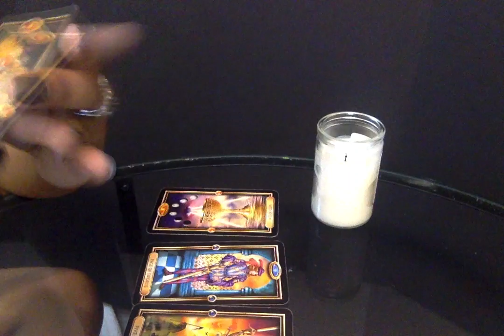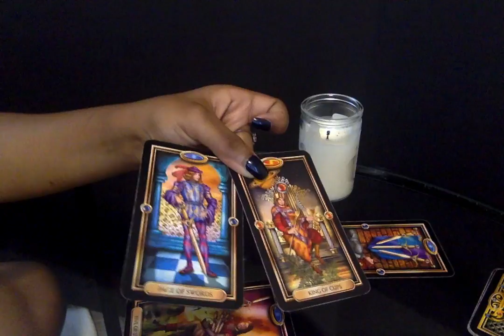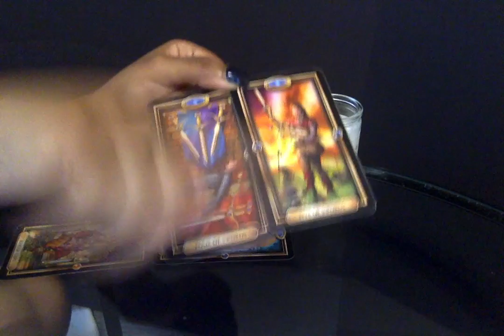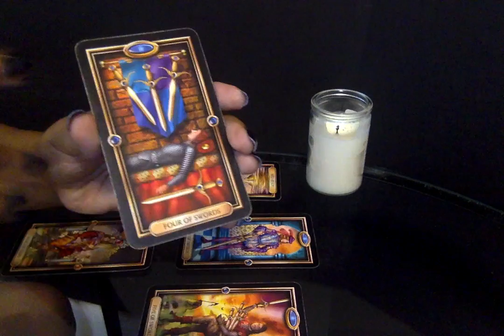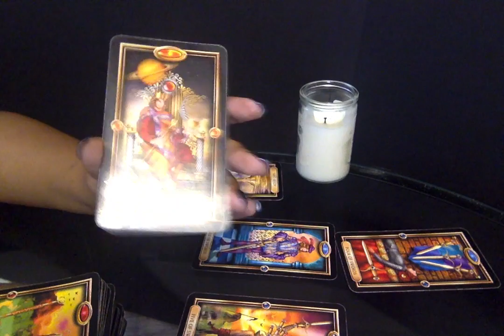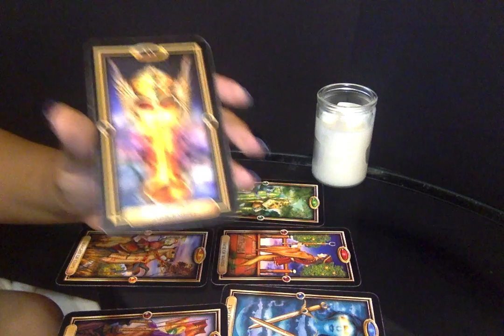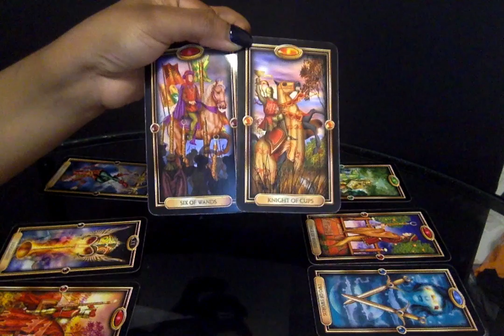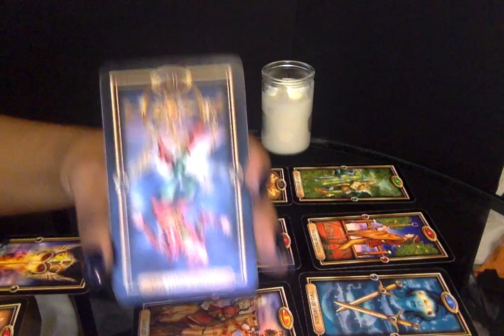AUGUST 20 DAILY LOVE!! SOMEONE WANTS TO COMMIT!! BUT, SOMEONE IS PLAYING GAMES...👀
I HOPE THAT YOU ENJOYED THIS RANDOM DAILY LOVE READING XO

xo TAKE CARE!!